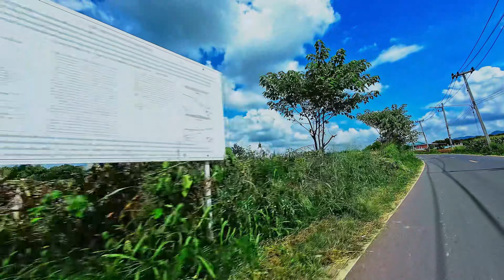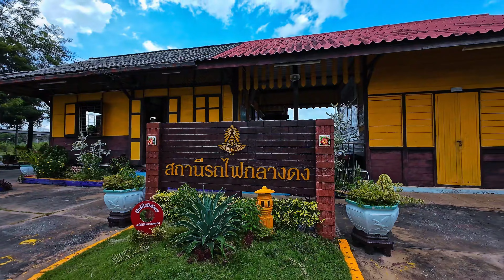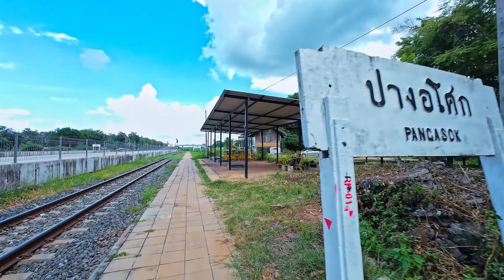Update Construction of HSR Thailand| Maklek - Bandai Ma, mid-October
On-site version, continuing from the previous clip..

Starting from Muak Lek Station to the end of Contract 3-1..Section 2 Pang Asok-Bandai Ma
1 km before Ban Dai Ma Station

And will meet with Contract 3-3
Bandai Ma-Lam Takhong

I will go down to see the construction site.
Go to the point that we will refer to.

From Muak Lek Station
Continue to Wat Nam Phu..
Go to the factory that will be expropriated..
There has been clearing of obstacles in Phase 1 for several months..
And there is excavation work and soil analysis along the route..

In October, there will be no entry..
But we will go down to survey the area..
In case we come again next time, we will update according to the reference points.
This clip will follow the red and white expropriation signs
Published outside the railway area..
According to the points that can be viewed now
At the point where it will cut straight to meet Contract 3-3

It will be a detour route straight for about 3 km.

For this trip, we did not take the train.
So we have to go through the middle of the field
In the middle of the green forest at the end of the rainy season..

Accumulated results until the end of September
For both contract 3-1 throughout 30.21 km.
ITD and CREC joint venture number 10
Will be at 0.94%

In any case, go watch the clip..😊😊